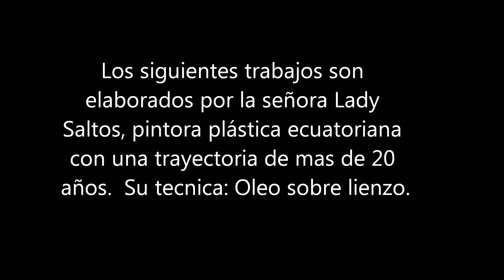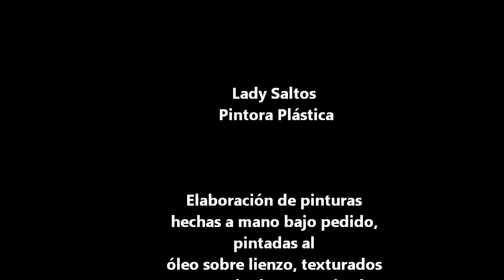LADY SALTOS. MUESTRAS ABSTRACTOS PARTE 1.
Lady Saltos, Pintora Ecuatoriana, con más de 20 años de trayectoria en el mercado, presenta las siguientes muestras de sus trabajos elaborados artísticamente en su taller. Tenemos clientes dentro y fuera de la ciudad y del pais. Pedidos y presupuestos al :

Lady Saltos Migues de Gordon
Pintora Plástica & Servicios Afines
Barrio Las Peñas-Calle Numa Pompilio Llona No.198 A
Skype:LadySaltos Guayaquil-Ecuador